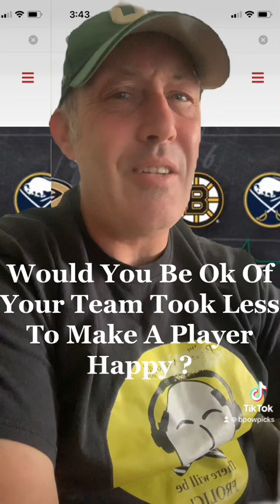Should A Team Take A Little Less To Make A Player Happy In A Trade ?